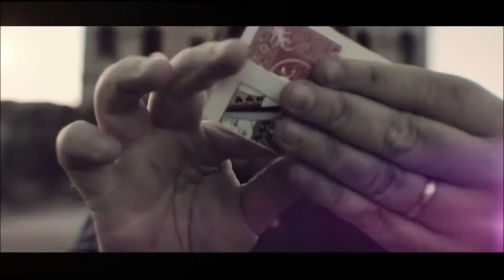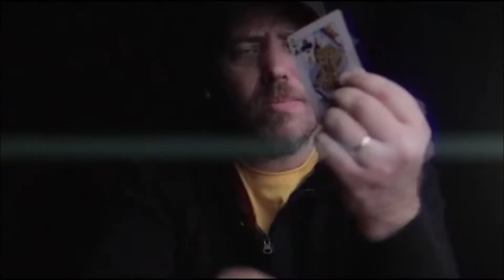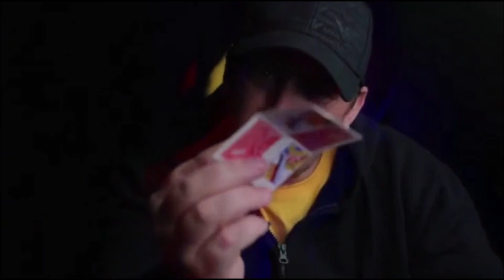D4M by Matthew Wright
とてもビジュアルでユニークな「トーン&レストア」現象